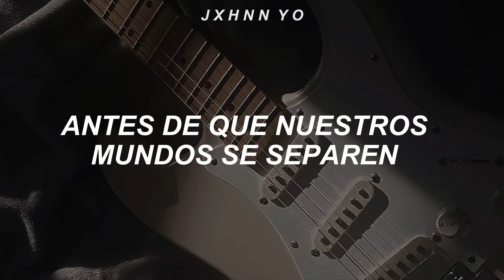Sales - Pope is a Rockstar // Letra Sub. Español - jxhnn yo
00:34 ⬤ 03:02

Sales - Pope is a Rockstar (Letra)
Sales - Pope is a Rockstar (Lyrics)
Sales - Pope is a Rockstar (Sub. Español)
Sales - Pope is a Rockstar (Go Little Rockstar)
Sales - Pope is a Rockstar (Tik Tok)
Sales - Pope is a Rockstar (Sales LP)
Sales - Pope is a Rockstar (2006)